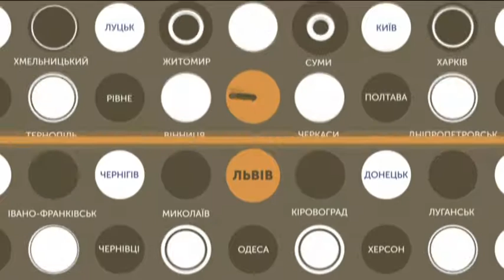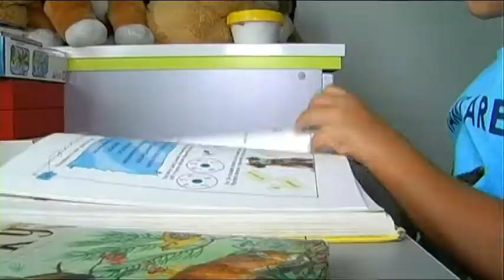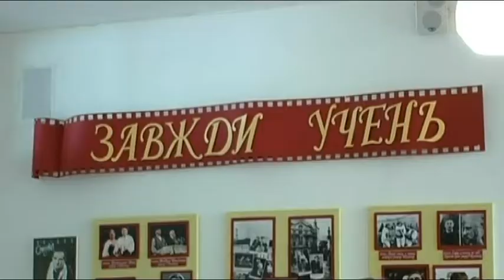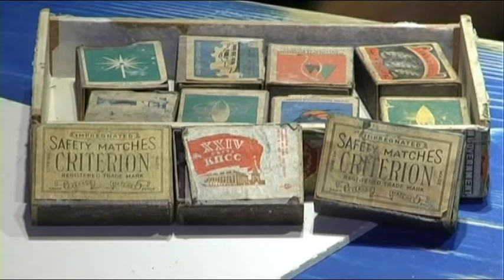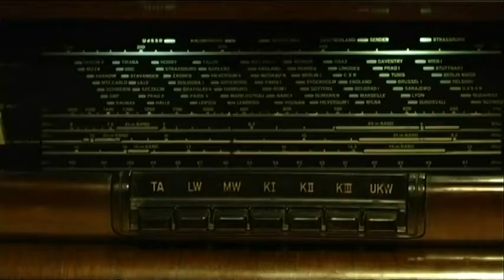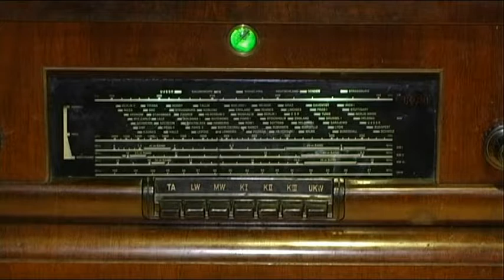22.08.2018. Новини. 19:00